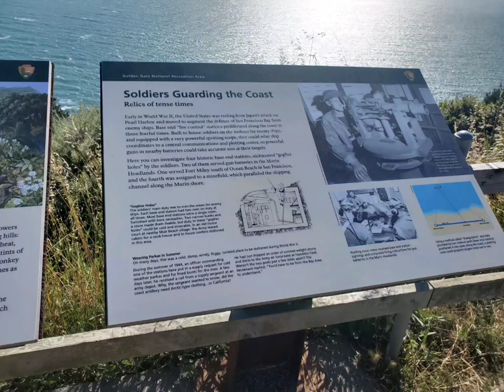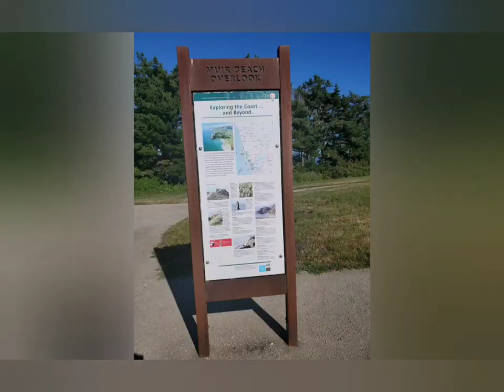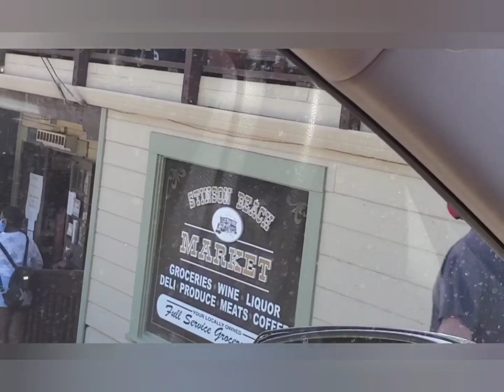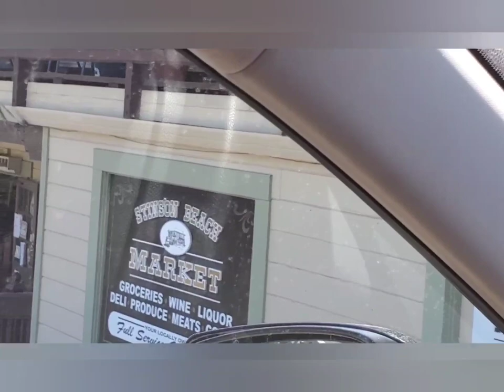Relaxing view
Stinson Beach and Muir Beach Overlook